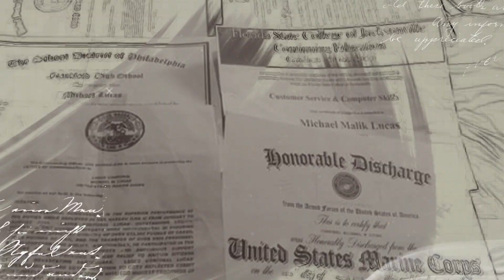Mic Lucas ft Kay Imani (be yourself)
Mic Lucas ft. Kay Imani